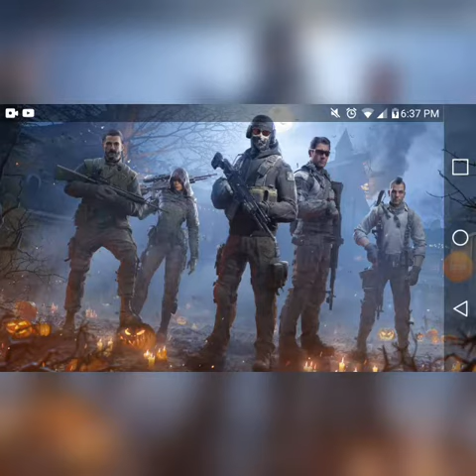LAST MATCH BEFORE I GO BED COD